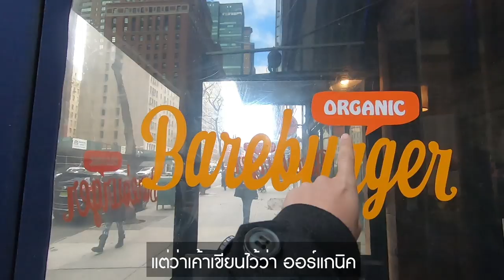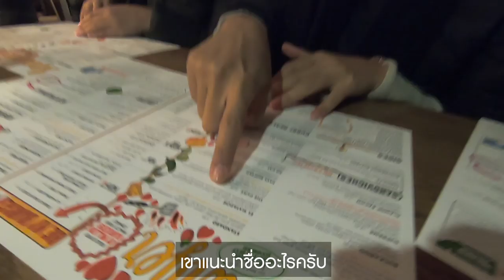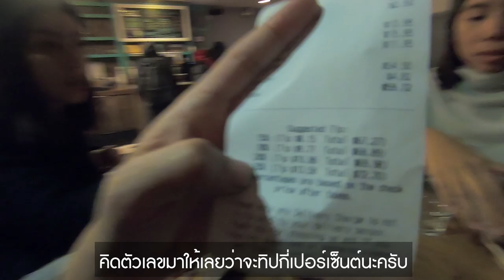เบอร์เกอร์เนื้อควายไบซัน!? ของดีเมืองนิวยอร์ก BareBurger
นิวยอร์กนี่เขามีเบอร์เกอร์แปลกๆ เยอะเลยนะ
โดยเฉพาะเจ้านี่ เบอร์เกอร์เนื้อควาย รสชาติแบบว่า!!!...อยากให้ลองดูกัน

เป็นทีเด็ดประจำร้าน Bareburger
ร้านนี้มีอีกหลายเมนูเลยครับ
ซึ่งทุกเมนู ทุกวัตถุดิบที่เขานำมาใช้นั้น ออร์แกนิค ไร้สาร100เปอร์เซนต์

ออร์แกนิค ไปจนถึงหญ้าที่เขาเอามาเลี้ยงวัวที่เขานำมาทำเบอร์เกอร์เลยนะ
ส่วนพวกผัก ผลไม้ กระทั่งน้ำเชื่อม ก็นำมาจากฟาร์มแบบเกษตรอินทรีย์ด้วย
คืออร่อยด้วย กินได้อย่างสบายใจด้วย คลีนมาก

+++ อันนี้เรื่องสำคัญ นอกจากเราจะมารีวิวเบอร์เกอร์แล้ว
เรามารีวิวการจ่ายค่าอาหารที่อเมริกาด้วย
ราคาในเมนูนี่ไม่ใช่ราคาสุดท้ายนะ เพราะเขายังบวกค่าต่างๆ เข้าไปอีก
ซึ่งเป็นธรรมเนียมเป็นเรื่องปกติของร้านอาหารที่นี่นะ!
เราถ่ายเก็บไว้ให้ดูละว่ามีค่าอะไรบ้าง บวกเพิ่มเท่าไหร่ เป็นแบบนี้ทุกร้าน
อันนี้ใครกำลังจะไปเที่ยว ขอแนะนำเลย จะได้คำนวนค่าใช้จ่ายคร่าวๆ ถูก

เรายังมีรีวิวร้านอาหารอีกเพียบเลย
และคอนเทนต์เรื่องต่างๆ ที่กำลังมาอีก